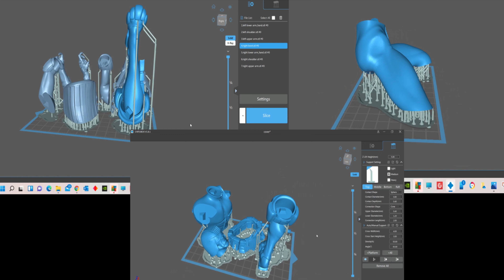3D Resin Print & Paint Judge Dredd On Water Effect Epoxy Base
In this video I will be making and painting a Judge Dredd 3D Resin print , I will also be adding a special touch for the BASE in Epoxy resin :) All made on the Elegoo Mars 2 Mono with the Elegoo Water Washable resin..Please Subscribe, Like and share .Thank you